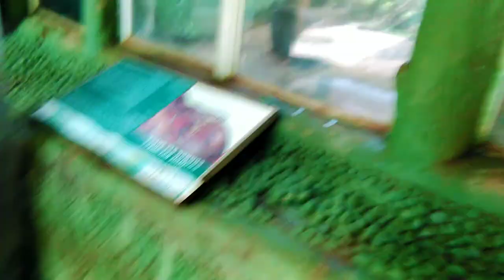Nandankanan Park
Nandankanan  Park is a 437-hectare (1,080-acre) zoo and botanical garden in Bhubaneswar, Odisha, India. Established in 1960, it was opened to the public in 1979 and became the first zoo in India to join World Association of Zoos and Aquariums (WAZA) in 2009. It also contains a botanical garden and part of it has been declared a sanctuary. Nandankanan, literally meaning The Garden of Heaven,[1] is located near the capital city, Bhubaneswar, in the environs of the Chandaka forest, and includes the 134-acre (54 ha) Kanjia lake.

Nandankanan, Bhubaneswar, Odisha.jpg
Nandankanan Zoological Park
Date opened
29 December 1960[1]
Location
Bhubaneswar, Odisha, India
Coordinates
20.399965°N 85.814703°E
Land area
437 ha (1,080 acres)[2]
No. of animals
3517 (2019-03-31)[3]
No. of species
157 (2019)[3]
Annual visitors
3.2 million (April 2018 – März 2019)[3]
Memberships
CZA,[4] WAZA,[5][6] SAZARC
Major exhibits
White Tiger Safari, Lion Safari, Butterfly Park, Orchid house
A major upgrade was done in 2000 (after the damage caused by the super-cyclone of 1999 in coastal Odisha). More than 2.6 million visitors visit Nandankanan every year.[7]

History
Edit
Forest officials decided in 1960 that including rare plants and animals in the Odisha pavilion at the World Agricultural Fair in Delhi would help increase attendance. Word was sent to the forest department to capture as many small animals as possible for the display. In all, the forest department managed to capture two spotted deer (Axis axis), two barking deer (Muntiacus muntjak), two black buck (Antilope cervicapra), one mouse deer, one leopard cat, one flying squirrel, one racket-tailed drongo, one hornbill, two parrots, two hill mynah, one peacock, and a mongoose. In addition, the divisional forest officer of Deogarh captured a pangolin (scaly ant-eater) and two porcupines, and the divisional forest officer of Puri captured a pair of wild boars and a Python. All of these animals were delivered to the Delhi fair and exhibited at the Odisha pavilion.[8]

The State Finance Department raised objections to a zoo in Odisha because of the cost of both establishing and maintaining the facility. While the issue was being debated, animals arrived back at Bhubaneswar in May 1960, posing problems to the forest department for housing and feeding them. P. Mohandra (Divisional Forest Officer, Puri) and G. K. Das (Divisional Forest Officer, Deogarh) built temporary structures at Khandagiri for the animals, and the community of Jain helped feed them. Discussions about a real zoo started soon after Dr. H. K. Mahatab, then Chief Minister of Odisha, visited the animals.[8]

The initial proposal placed the zoo at Ghatikia close to Khandagiri and Udayagiri caves. However, this was deemed to pose water problems in the future. A zoo needs lot of water to meet the need of animals, cleaning of animals sheds and for various other purposes. The then Range Officer, Chandaka suggested Jujhagarh forest block on Kanjia lake near Barang Railway station as the most ideal location. The then Chief Conservator of Forests, Divisional Forest Officer, Puri, Range Officer, Chandaka and D.P. Ghosh, Forest Ranger visited the place and were impressed with its scenic beauty. Kanjia lake with its vast expanse over 125 acres low and undulating hills of Jujhagarh and Krushnanagar D.P.F.S. with lush green vegetation on both sides of the lake presented a picturesque site. Jujhagarh Forest Block had all the advantages for locating the zoo except communication from Bhubaneswar and the only approach was via Chandaka covering a distance of 38 km.

A committee

vlog my life style vlog#Bengali vlog video#comedy#my fast vlog#Tushar dash#bishakto chele#crazy xyz#tech burner#manoj dey#prahlad#m.r.subhendu mondal